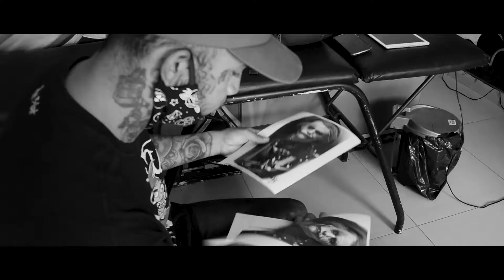karek verbotattoograff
um pouco sobre nosso dia a dia no Studio de tattoo